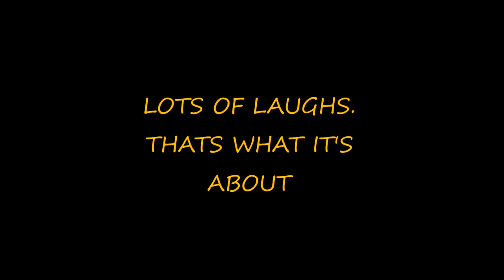WILDCAMPING SPRINKLING TARN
A GOOD LAUGH WITH A LONG HOT HIKE.. ITS HARD WITH THOSE PACKS WEIGHING 17-22 KGS SO PLENTY WATER IS NEEDED.. A FILTER WAS ESSENTIAL FOR THE TARN.. NEVER DRINK UNFILTERED OR UN BOILED WATER FROM TARNS OR RIVERS.. EDDIE AND MARK CAME DOWN FOR A GOOD HIKE AND WILDCAMP AND THATS WHAT WE GAVE THEM... HAPPY DAYS

CHANNELS:
 scotswildcamper
mark out in the wild
markwildcamp